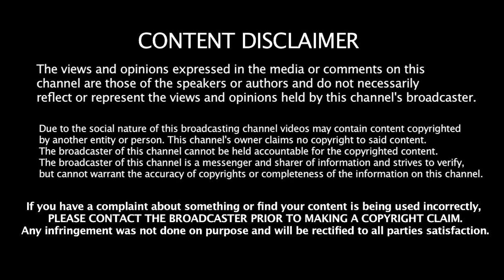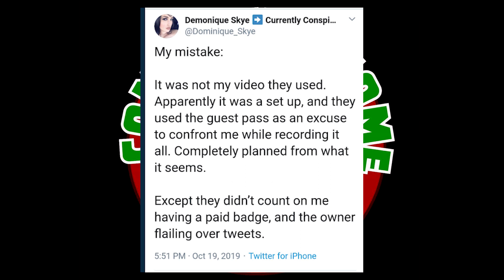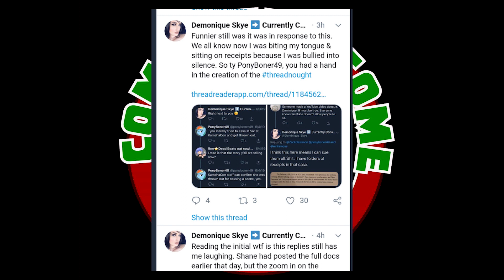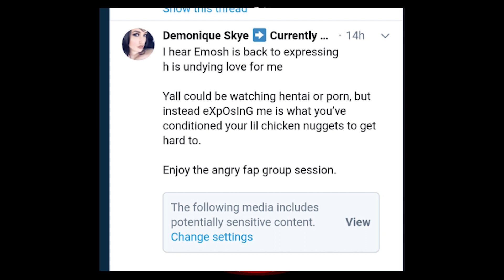This is how delusional Dom Skye is...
Dominique Skye is a cosplayer who has a habit of playing the victim when she causes hate and drama.